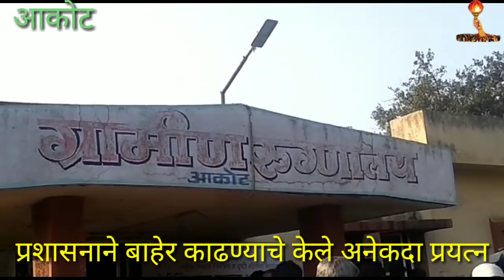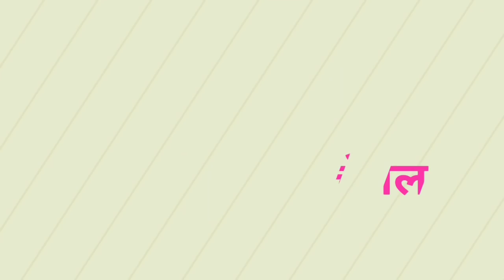मेळघाटात आदिवासी व वन विभागात रक्तरंजित संघर्ष...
melghat tiger project

अकोला- अकोला जिल्ह्यातील आकोट तालुक्यात अमरावतीच्या मेळघाट व्याघ्र प्रकल्पातून पुनर्वसित करण्यात आलेले ग्रामस्थ गेल्या काही दिवसांपासून आपल्या मागण्यांसाठी जंगलातील मूळगावी परतले होते.वनविभाग व महसूल प्रशासनाने त्यांना जंगलातून बाहेर काढण्यासाठी बरेच प्रयत्न केलेत.त्यासाठी गेल्या चार दिवसांपासून वरिष्ट अधिकारी त्यांच्याशी चर्चा करीत आहेत परंतु ग्रामस्थ मात्र आपल्या मागण्यांवर अडुन बसले असून त्या पूर्ण झाल्याशिवाय बाहेर निघण्यास तयारच नाहीत.
मेळघाट व्याघ्र प्रकल्पाचे अमरावती स्थित क्षेत्र संचालक श्रीनिवास रेड्डी यांनी जंगलात घुसलेल्या ग्रामस्थांना दोन दिवसांत जंगलातून बाहेर न निघाल्यास गुन्हे दाखल करण्याचा इशारा देखील दिला होता. जंगलात घुसताना नासधूस करून वंसंपत्तीचे नुकसान करणे,अधिकारी,कर्मचाऱ्यांना मारहाण करणे,जंगलात घुसखोरी करण्यासाठी प्रोत्साहन देणाऱ्या तसेच या ग्रामस्थांचे नेतृत्व करणाऱ्या काही लोकांवर चिखलदरा पोलीस ठाण्यात गुन्हे सुद्धा दाखल करण्यात आले आहेत.
केलपाणी या गावात ठान मांडून बसलेल्या या २०० ते ३०० लोकांनी आज बळाचा वापर करून नक्षलवाद्यांप्रमाणे भूमिका घेऊन जंगलात बंदोबस्तासाठी तैनात करण्यात आलेल्या २० ते २५ वन अधिकारी व कर्मचाऱ्यांवर दगडफेक करून तसेच शस्त्रे व लाठ्याकाठ्यांनी मारहाण करून जखमी केले असल्याची दुर्दैवी घटना आज १२.३० वाजताच्या दरम्यान घडली आहे.यातील जखमींना आकोट ग्रामीण रुग्णालयात दाखल करण्यात आले असून एका गंभीर जखमी वन कर्मचाऱ्याला अकोला येथे पुढील उपचारासाठी पाठविण्यात आले आहे.
जख्मी वनपाल व वनकर्मचारी यांची नावे पुढीलप्रमाणे-
रामेश्वर आडे
अविनाश गजबे
विवेक येवतकार
संजीव इगोले वनपाल यांच्या पाठीवर कुर्हाडीने पाठीवर हातावर वार करुन गभीर जख्मी अकोला अकोला ४ जख्मी उपचारा करीता
नितीन राऊत
शाम देशमुख
श्रीकृष्ण पारसकर
महिला वनविभाग कर्मचारी एस टी फ आर एच सावलकर सुनिल वाकोडे आर एफ ओ
पोलीस कर्मचारी
एस आर पी एफ
पोलीस निरीक्षक
राजु रामचंद्र वाघमारे
अमरावती गट क्र ९
पोलीस कर्मचारी
शंकर डाफोडे
हेमंत मोहन सरकटे सदिंप वाकोडे
पोलीस कर्मचारी
रोशन कुर्वे
सतोष चव्हाण
पोलीस कर्मचारी
पोलीस निरीक्षक
राजु रामचंद्र वाघमारे
पोलीस कर्मचारी
शंकर डोईफोडे
पोलीस कर्मचारी
रोशन कुर्वे
सतोष चव्हाण.